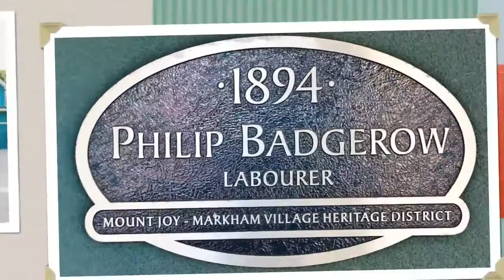Welcome to Peter Street, Markham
Gorgeous Heritage home in Old Markham Village.  This home was fully renovated and restored in 2004, and won the prestigious Town of Markham "renovation of the year" award in 2005.  The original 1200 square foot dwelling was restored, and a beautiful 1800 square foot extension was built, with the heritage look and feel appropriate to the Peter Street dwellings of the period.

for more details on this property.

Bedrooms: 4
Bathrooms: 5